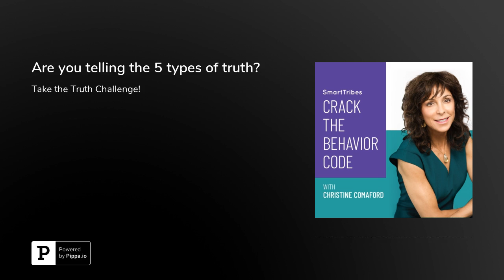Are you telling the 5 types of truth?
How much truth do you tell? The whole truth? The partial truth? The preferred truth?

I’ve been noticing how uncomfortable truth can be for people to hear, and I’m getting really curious as to why we lie so often. When did it become “not ok” to say what was really going on?

When did we start dancing around our needs, our truth, our beliefs?

Did it really make us more safe? Enable us to belong? Enable us to matter?

I read&nbsp;Neale Donald Walsch’s Conversations with God – Part 2&nbsp;recently and liked the way he laid out the 5 levels of truth telling (you’ll see them below).

Take The Truth Challenge

So I invite you to take the Truth Challenge. I think if you spend one week telling only the truth you’ll find it so liberating that you’ll want to do it for another week, and another, and maybe even the rest of your life.

I’ve been experimenting with this and have found it tremendously freeing. So if a friend says “do I look fat in these jeans?” you have a choice. If you think it’s true you can say “Yep, sure do” or you can say “The black pants are far more flattering on you” or “You look awesome in skirts” or whatever will be honest but not crush your pal’s self-image.

Here are some ways you can tell the truth, ranked from easiest to more challenging:

Tell the truth to yourself about yourself. This is where we really admit what is or isn’t working for us, who we really are, what we really need, what is crushing our soul, what changes we need to make, what we truly believe and are willing to stand up for, even to live and die for. I recently told myself that I need more vacations and down time. I love my work so much that I can overdo it. Then I get tired, crabby, not as much fun to be around. So I told my team. They were jubilant and are now holding me to this truth—even when I try to be superwoman—then they say “that’s not how it’s going to be…” They are honoring my truth. I love it.

Tell the truth to yourself about another. This is where we cop to who a person really is, what they are and aren’t capable of or comfortable with, where they can and cannot show up for us, whether we feel connected to them or not, whether they have our back or not, you get the idea. I recently re-decided to accept people exactly as they are. I had decided this on August 15, 2005 but I had back-slided (to tell the truth J). Now I’ve recommitted. People get to be who they are, and I get to accept them fully or not hang out with them. Ahh. So much simpler than wishing they would change!

Tell the truth about yourself to another. This is about being seen, standing in who you are, being ok not being perfect (whatever that means!). I once had a hospice patient that was struggling with letting go and accepting her dying process. This was surprising to me, as she was the wife of a minister and I had assumed she was at peace with her creator and dying. She wasn’t. So I created a subtle opening one day for her to share her experience (she was a very “together” woman who didn’t speak about feelings much). After some talking around the topic she looked me in the eye, and said she had neither peace about how she had lived her life nor about her rapidly approaching death. That’s when everything changed for her. We worked through this together, and when she did die 5 weeks later she was ready. She was grateful, peaceful, complete.

Tell the truth about another to another. This is where I want to stress kindness and acceptance of another’s humanity (read: blind spots) so we can be both truthful and sensitive. We don’t need to tell a truth that doesn’t add value… this “truth telling” can decline rapidly into gossip. Rather when I realized that I had been expecting a junior team member to take on huge challenges that he wasn’t capable of, that weren’t appropriate for him to take on, that were too risky I simply told his leader this. Previously I had been encouraging his leader to stretch him… but once I really looked at him I saw this was a disservice. He wasn’t ready.

Tell the truth to everyone about everything. This involves being straightforward, kind, and giving yourself a moment to gather your thoughts before speaking if need be (not entirely popular, especially in the talk-or-be-talked-over cultures). Pausing is a gift to yourself, just like saying “let me think about that and get back to you” is.

What would it be like for you to tell the truth—all 5 types–for a week?

Have you ever considered using neuroscience to optimize engagement, performance, recruiting, and retention in your organization? At SmartTribes Institute, we continually strive to apply cutting edge neuroscience tools and resources to modern day businesses and people. And, of course, apply the practices in thes...